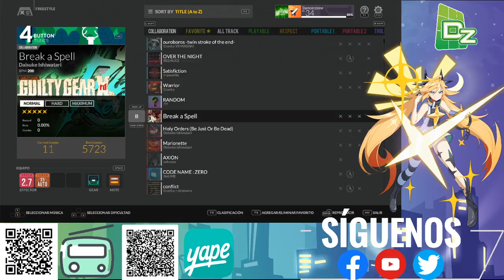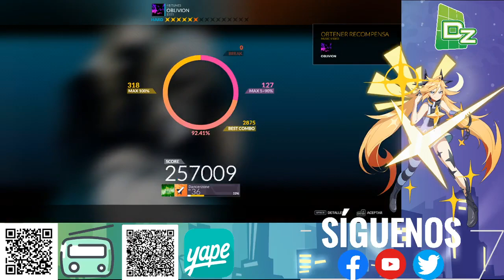[GAMEPLAY] DJMAX RESPECT V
I’m on @buymeacoffee. If you like my work, you can buy me a pizza and share your thoughts 🎉🍕 I’m on @buymeacoffee. If you like my work, you can buy me a pizza and share your thoughts 🎉🍕 DancerZone is on @buymeacoffee!
Calentando los deditos un ratito